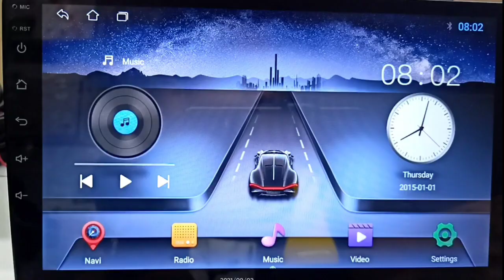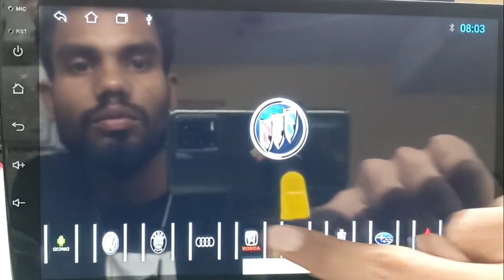How to set custom bootlogo in TS7